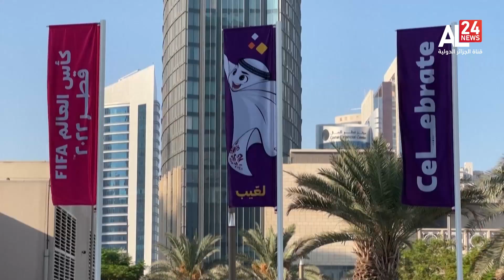حصاد المونديال | الأرجنتين تحرز لقب كأس العالم 2022 وترصع قميصها بالنجمة الثالثة